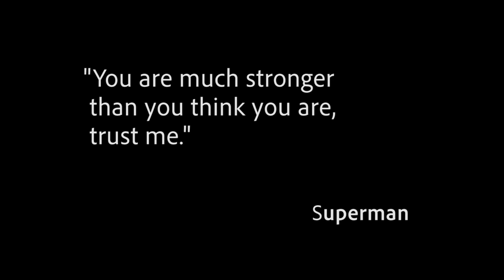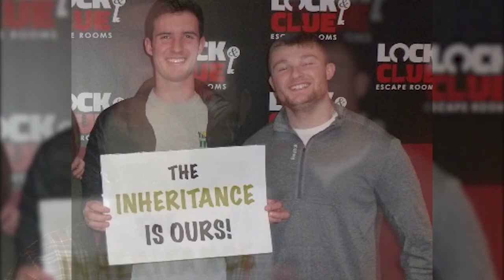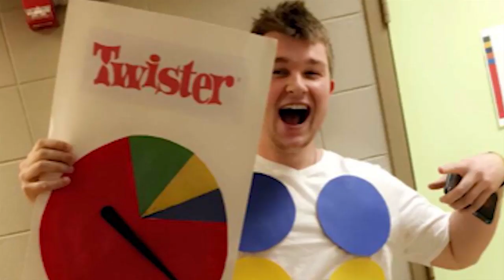One Call Away Kyle Johnson Tribute